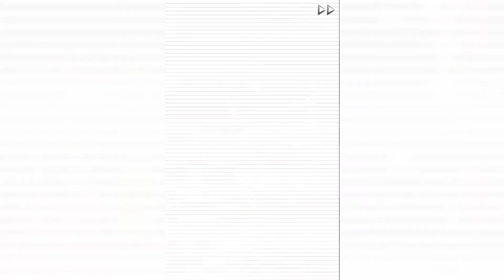Demons' Bond/Toki no Kizuna ~Chitose 8.3~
Chitose voiced by Itou Kentarou
Shimazu Toyohisa voiced by Hiyama Nobuyuki
Shimazu Yoshihiro voiced by Sawaki Ikuya
Oboro Yachiyo voiced by Tachibana Shinnosuke
Nagumo Shiyuu voiced by Irino Miyu